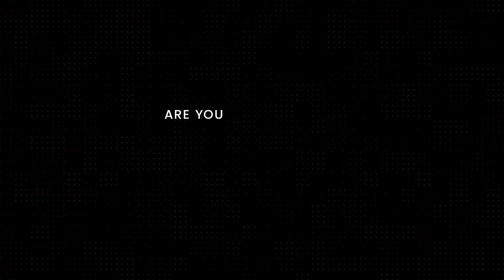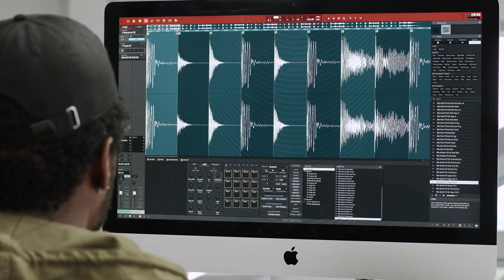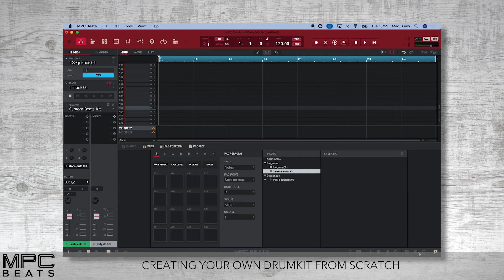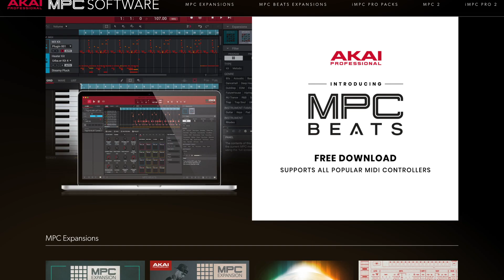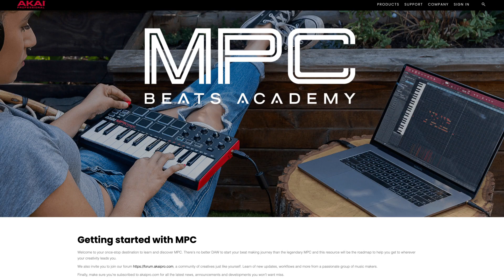Class A Update : สร้างสรรค์ Beat ด้วยโปรแกรมฟรี MPC BEATS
อยากให้ผม รีวิวการใช้ Plugin ตัวไหน ลองพิมพ์ Comment กันเข้ามานะครับ

🎈 EDM
🎈 POP
🎈 K -POP